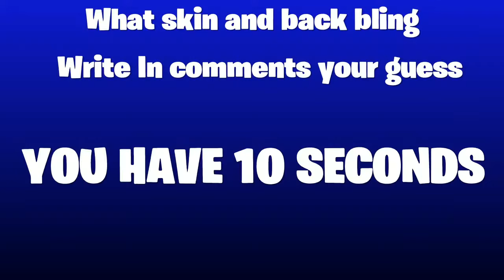Triggerd Kids Kick Me For Losing|FortniteBR